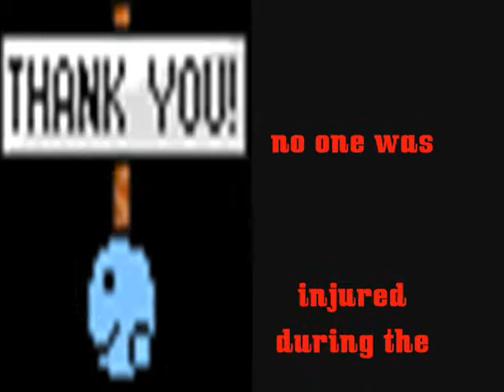Ambush HO SCALE part one